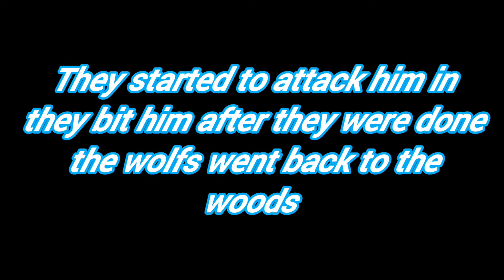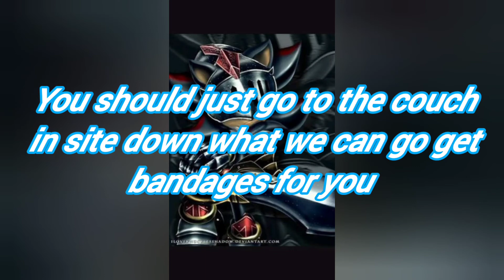sonic the knight:3